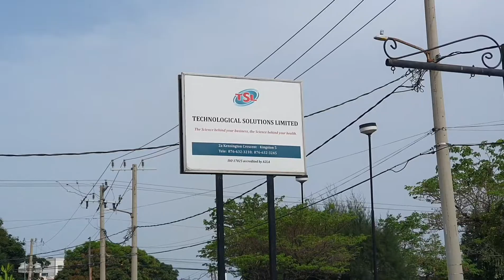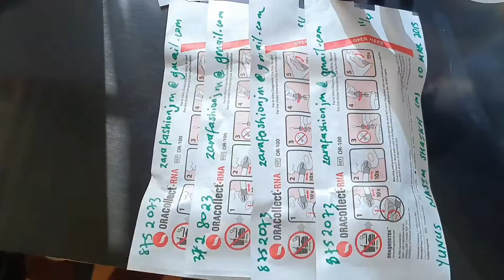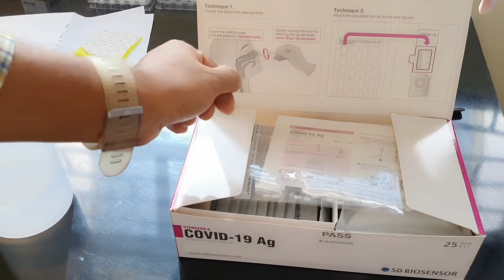Jamaica mein covid test karwaya 🇮🇳 India jane ke liye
I am Ms. Jyosana ( Indian Name ) aka Ms. Lisa ( Jamaican Name )
Migrated to Jamaica in 2008
Born Hindu hard-core Sindhi happily married to Muslim.
Proud mom of 2 handsome boys
Elder son is Jonas, he is 9
Younger son is Yunus, he is 6

If you want to watch jamaican life in indian lifestyle